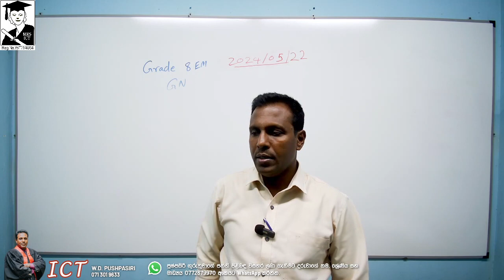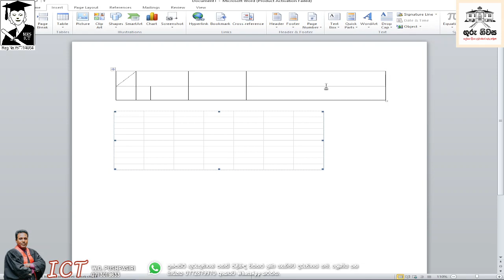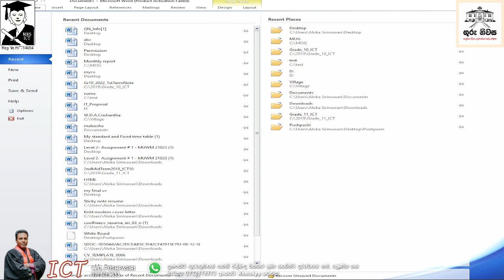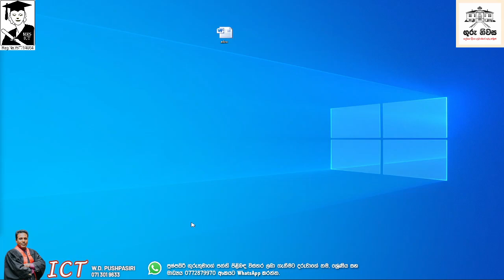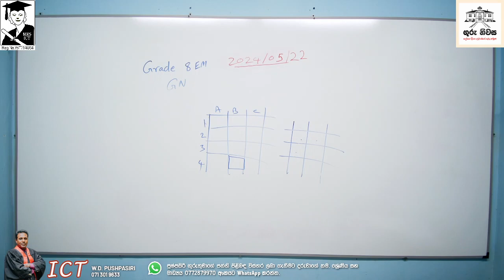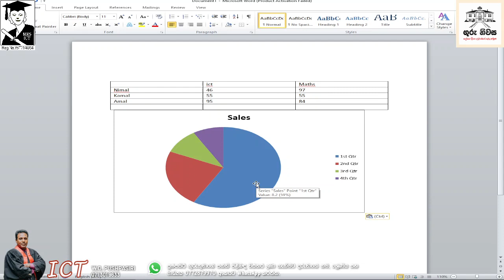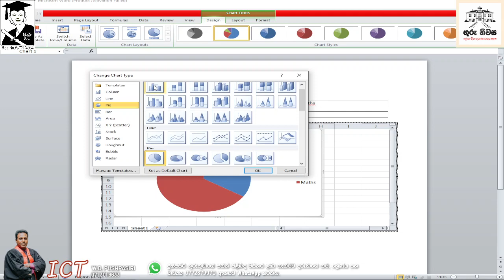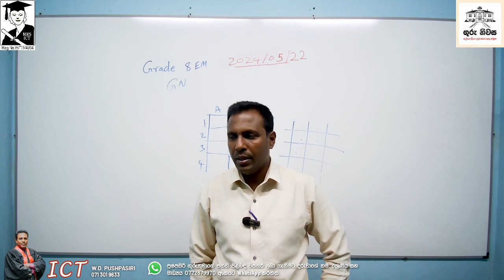ICT Grade 08 Unit 03 Word Processing Part 07 English Medium 2024 05 22